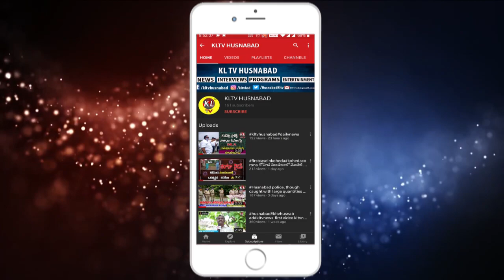Vehicles Washed Away in Flood Water At Thangallapally pilli vagu | HeavyRains In koheda KLTV NEWS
Vehicle Washed Away in Flood Water At Thangallapally pilli vagu | Heavy Rains In Telangana KLTV NEWS